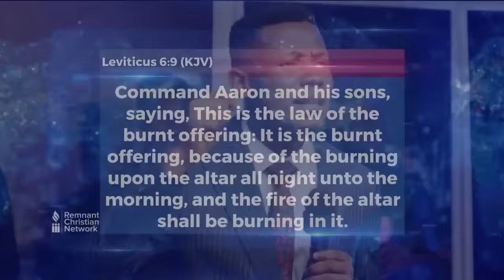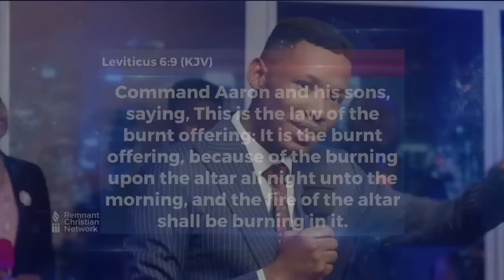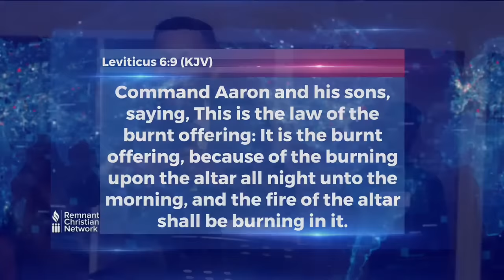THE WITNESS OF A BURNING ALTAR || PRAYER CHARGE || APOSTLE EDU UDECHUKWU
We are a network of believers with a burden to establish the Kingdom of Our Lord through intense workings of the HolySpirit in and through Men.
OR JOIN OUR TELEGRAM CHANNEL

Let us know how this video Blessed you in the comment section.

FOR YOUR SEEDS INTO THE LIFE OF THE MAN OF GOD USE

Udechukwu Chinedu Joshua
Access bank
(Naira)

Udechukwu Chinedu Joshua
Access bank
(Dollar)

Bank Address - 2 Ezemewi Street, Nnewi, 435101, Anambra State.